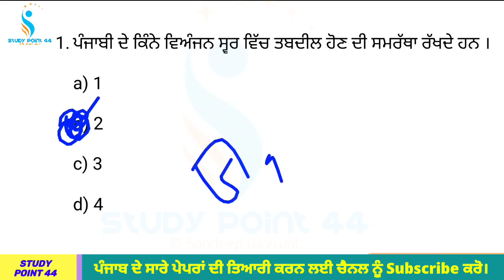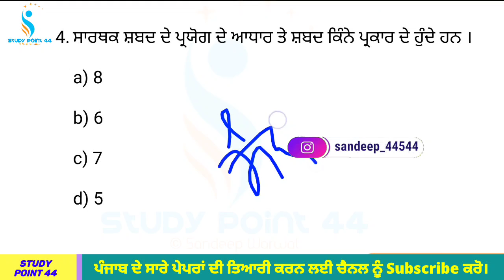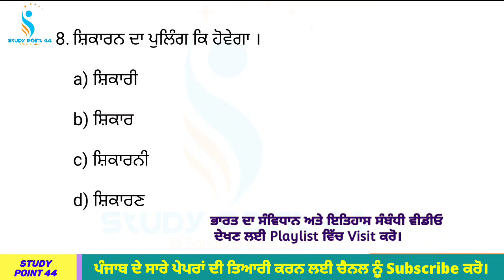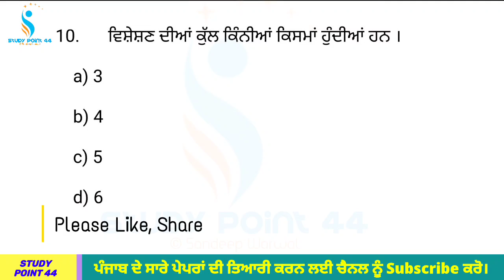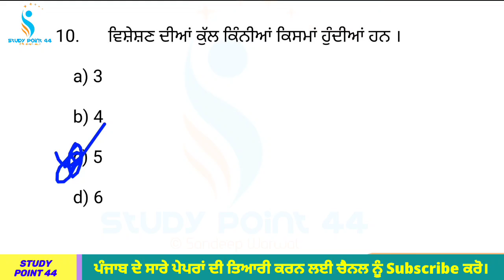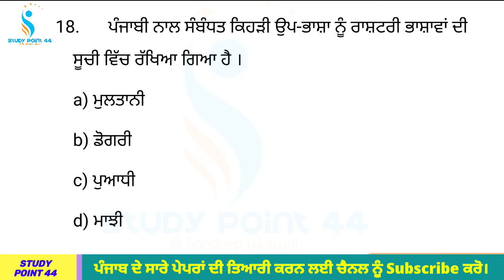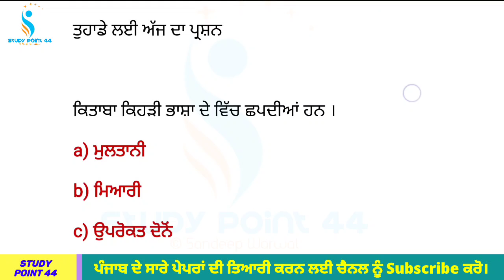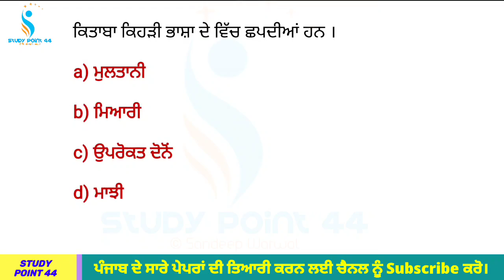Punjabi Grammar Mcqs | ਪੰਜਾਬੀ ਵਿਆਕਰਣ ਪਿਛਲੇ ਸਾਲਾਂ ਦੇ ਪ੍ਰਸ਼ਨ | Punjabi Grammar Questions | Punjab